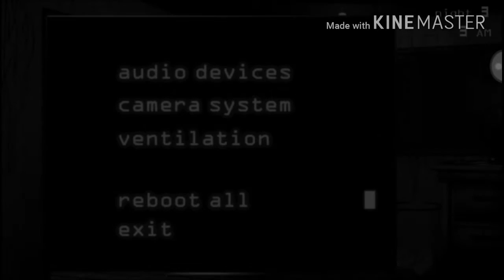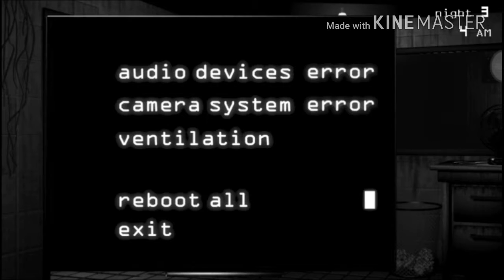Five Nights freddy's 3 night 3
Menta 30 inscritos